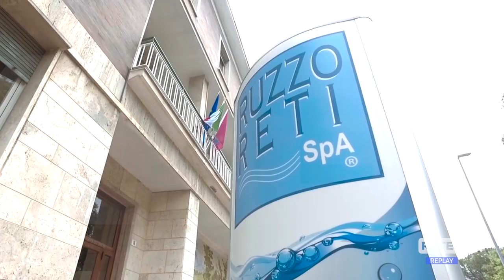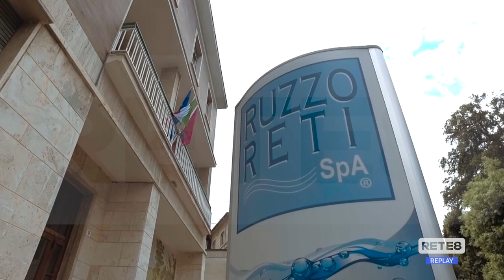Traforo Gran Sasso - Nessuna restrizione al traffico